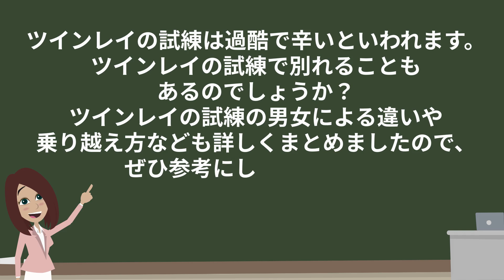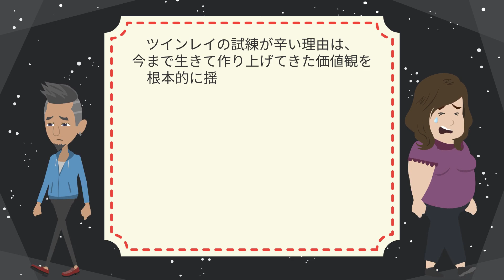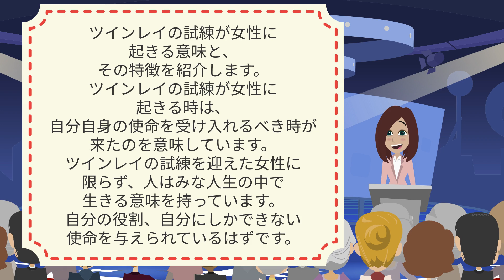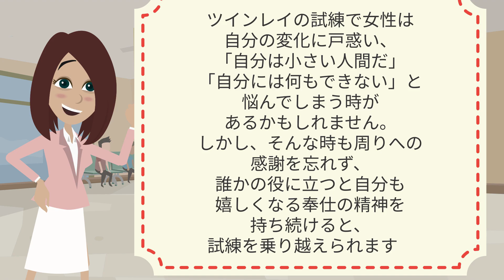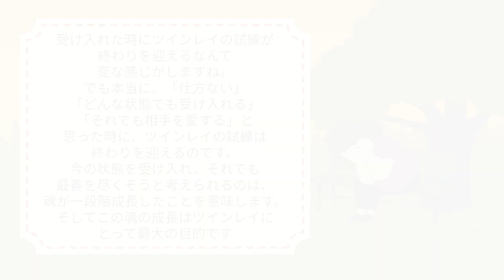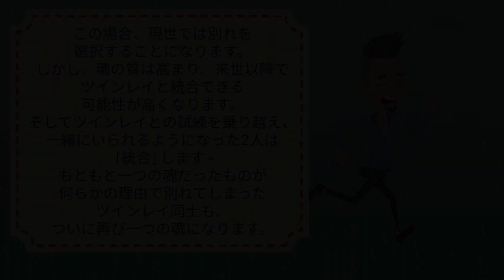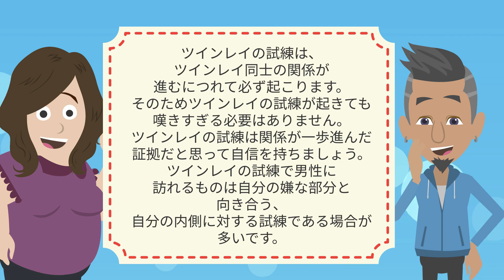【アナタは信じますか？】ツインレイの試練を乗り越えた先に待つ二人だけのスピリチュアル世界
【一番わかりやすい】本物のツインレイを写真だけで見分ける方法

【男女別】ツインレイ同士が性行為をした時の特徴7選！

彼の瞳に映るツインレイ女性の魅力。ツインレイ男性はアナタを見てこう思っている。